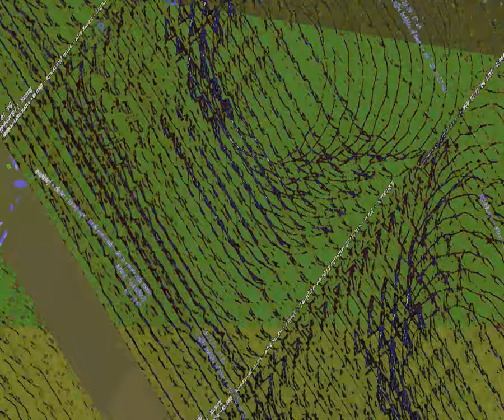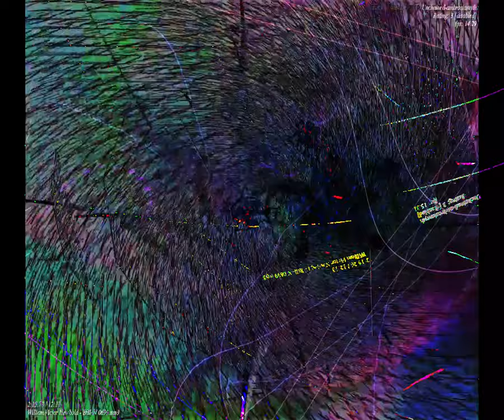[EPILEPSY WARNING] Movie 23 08 28 04h25m52s